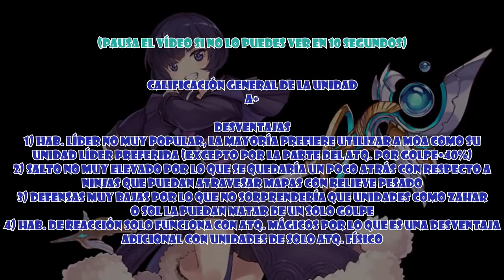The Alchemist Code JP Revisiones - Unidad Alma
Bienvenidos de nuevo a un nuevo vídeo del canal de Andrew54, y esta vez vamos a tener la revisión de la unidad Alma a quién no le he hecho revisión desde que los EX y EX+ de su evento salieron a la luz. Espero lo disfruten y lo comenten XD